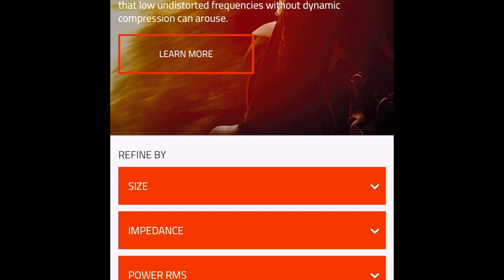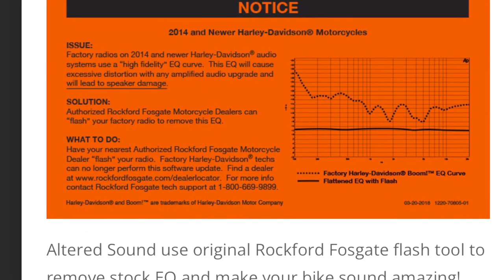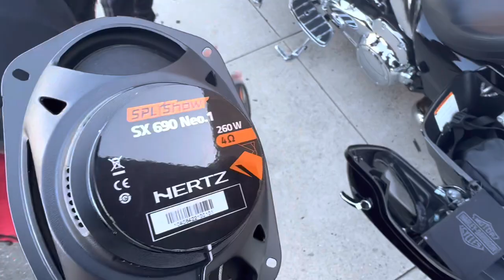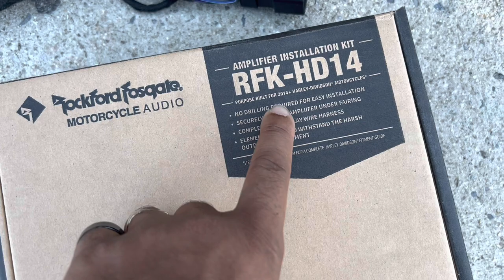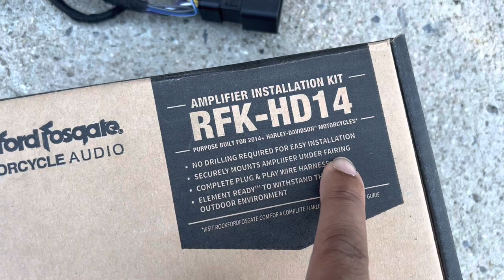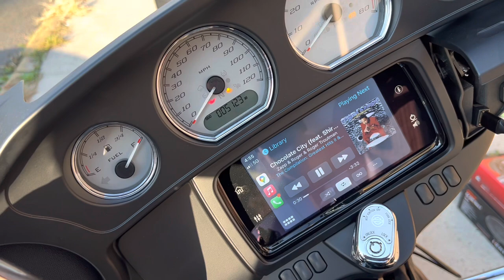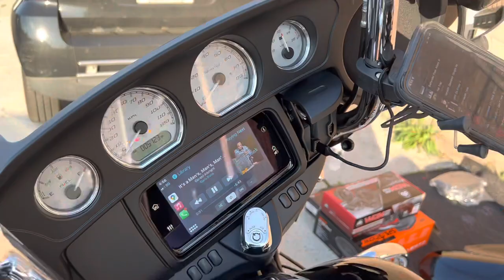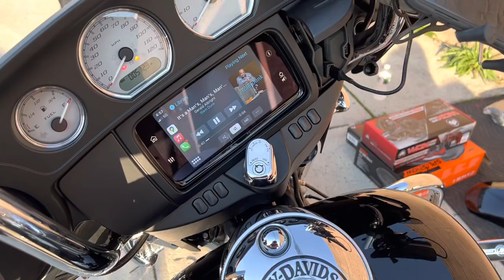Brand new Harley-Davidson Street Glide in for a Wiring rescue and Nvs Audio stage 2 audio upgrade.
The problem :

Previous shop chopped up the factory wiring harness

Cheap aluminum power wire

Wires touching the engine and melting

Wrong size fuse

Front speakers had no tweeters

Bag lids leaking

Wrong adapters for the lids

Non weather resistant speakers in the lids

Radio not flashed

Our solution:

We flashed the radio

Repaired the factory harness

Removed all the cheap wire

Added our plug and play dsp t harness

Ran ofc copper power and ground

Upgraded rca to stinger x1 series

Added a amp mount plate

Upgraded the front speakers to hertz sx 165 neos

Upgraded the rear speakers to hertz 690 neo

Add custom quick disconnect harnesses for the saddle bags